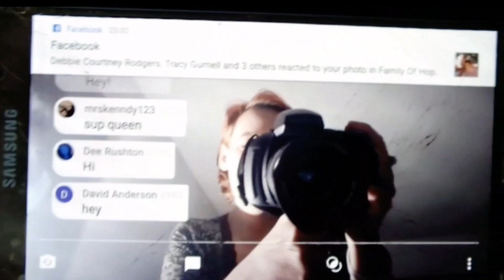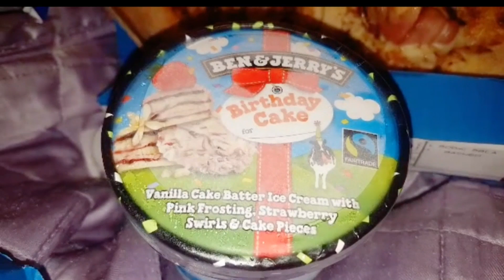I REACHED 200 MILES..SO FAR! & I GOT A NEW CAMERA!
FUNDRAISING FOR CLIC SARGENT YOUNG LIVES VS CANCER...

5000 MILE CYCLE:
 CURRENTLY AT 200 MILES

All funds go straight to Clic Sargent!!!